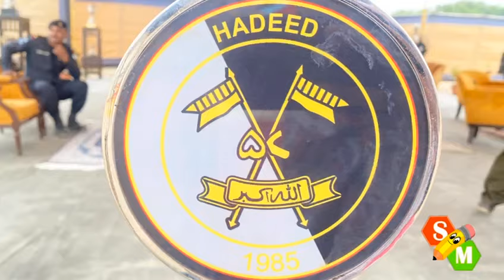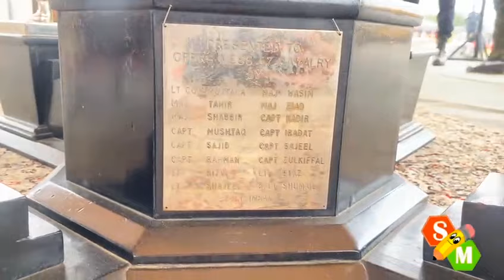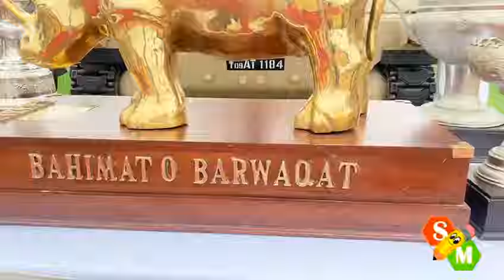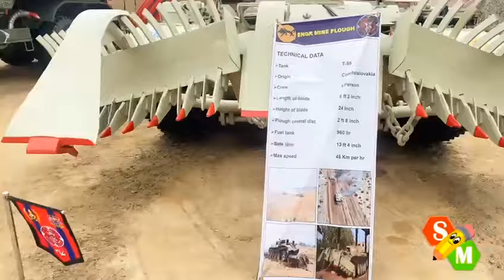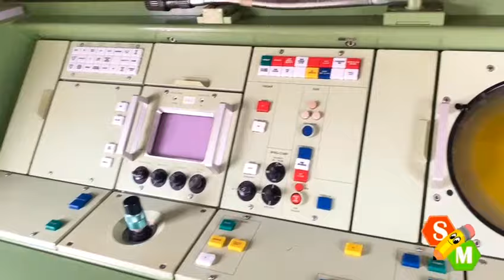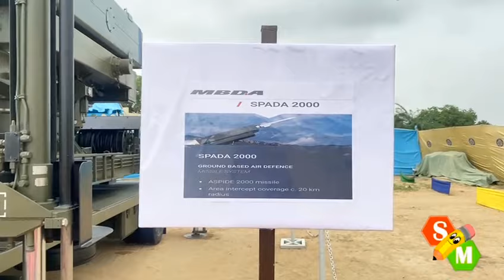Defence Day🇵🇰| 6th September| Pakistan Zindabad